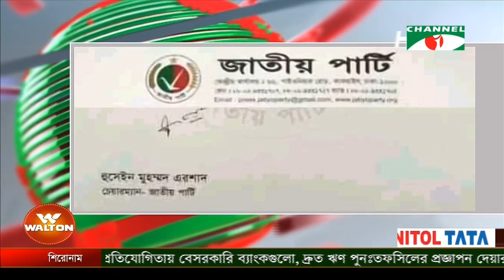জাতীয় পার্টিতে যেনো অস্থিরতা কাটছেই না